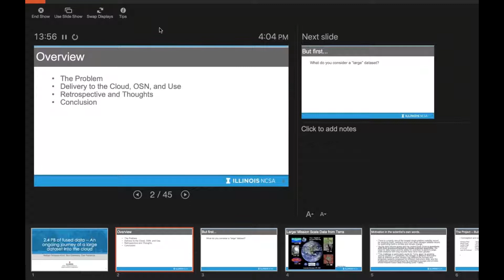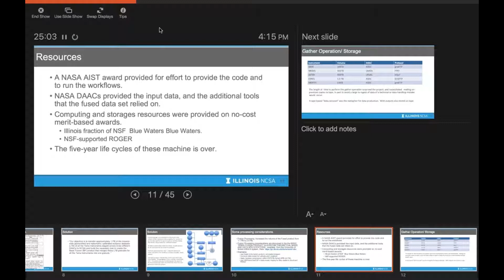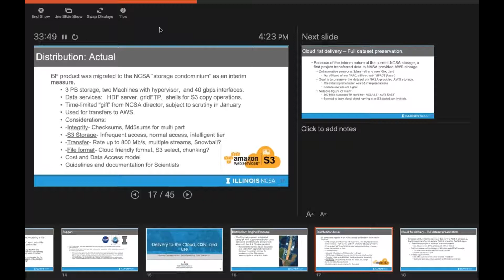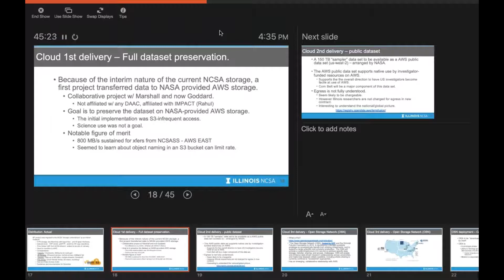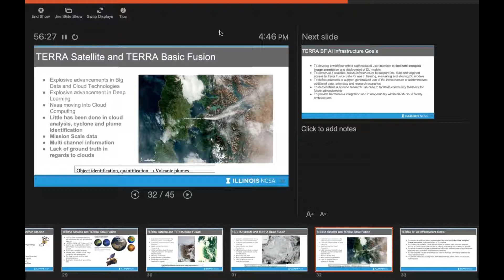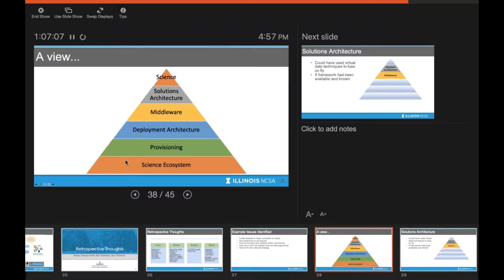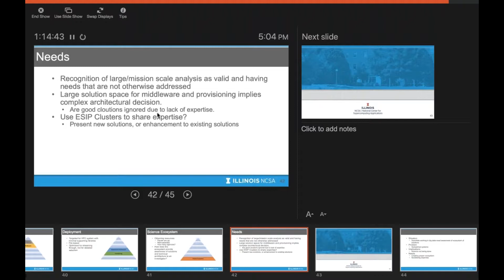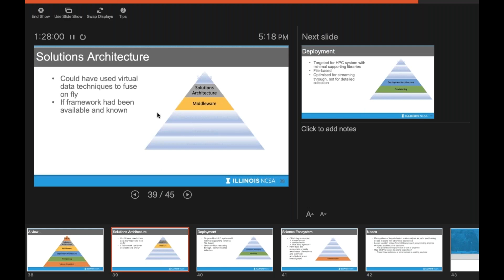Experiences Migrating Mission Scale Data in the Cloud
Recording of session held at ESIP Winter Meeting in Bethesda, MD in January 2020.